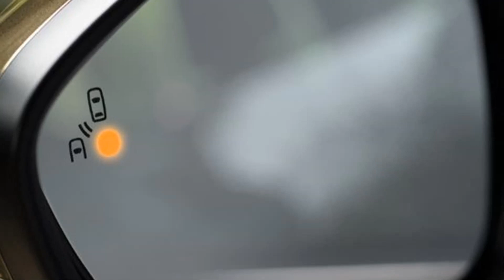Новости от АВТОВАЗА #1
Lada Vesta FL может получить систему контроля слепых зон в зеркалах